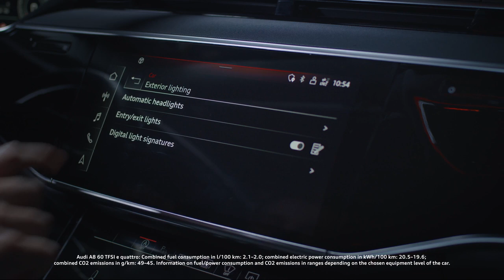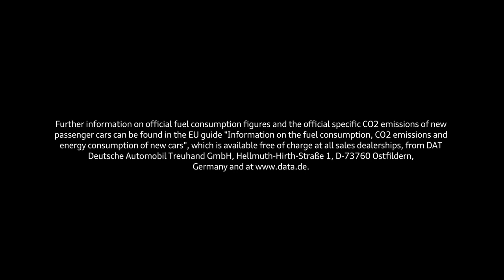TechDay: Lighting - Completely digitized light in the Audi A8